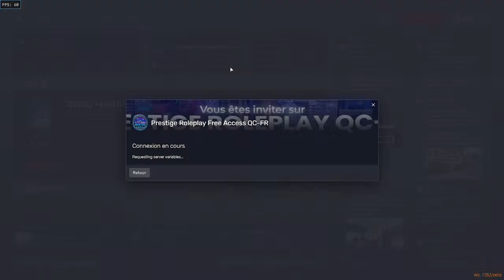[QC/FR] Prestige Roleplay Jacob Tremblay en ville !